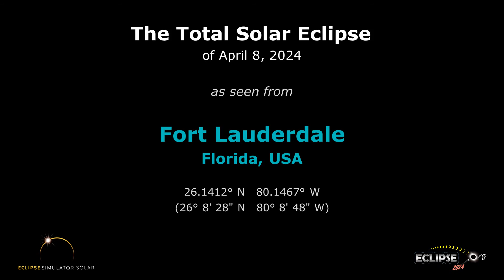The Total Solar Eclipse of April 8, 2024 from Fort Lauderdale, FL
What will the 2024 solar eclipse look like from Fort Lauderdale, Florida?  Find out here!

(The eclipse sequence begins at 0:22)

Links:
• Eclipse2024.org
• 2024 eclipse page for Fort Lauderdale

What will the 2024 solar eclipse look like from Fort Lauderdale?  This simulation will show you! We've captured the view from the Eclipse2024.org Eclipse Simulator for Fort Lauderdale, so you can preview the eclipse before it happens!* It's just one way that Eclipse2024.org is providing great information and education to help build excitement for the total eclipse of 2024 – the Great North American Eclipse.

Visit Eclipse2024.org's online eclipse simulator for many more features, as well as detailed instructions on exactly what you're seeing in the simulation. You can change the foreground scene, because we know that the scene in the simulation might not look like Fort Lauderdale!  You can also get a closeup view of Baily's Beads, change the shape of the corona, see the outlines of the Moon and Sun during the eclipse, and MORE!  With the simulator, you can: